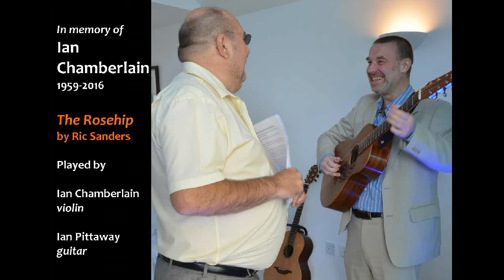Ian Chamberlain 1959-2016: The Rosehip by Ric Sanders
In memory of Ian Chamberlain 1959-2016: 'The Rosehip' by Ric Sanders, played by Ian Chamberlain, violin, and Ian Pittaway, guitar.